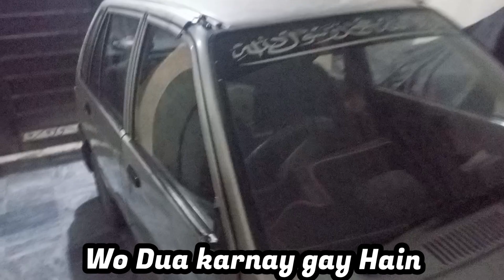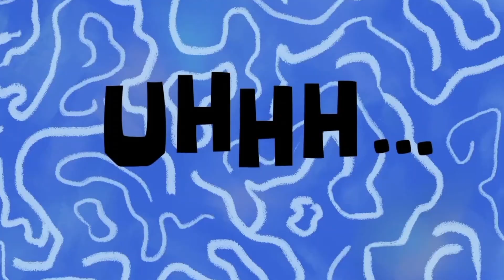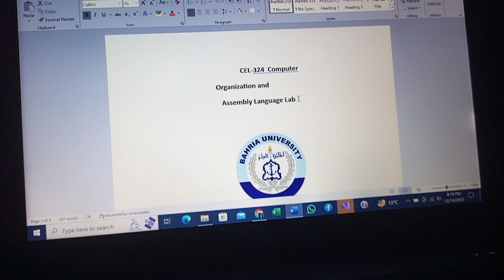Mini Dawat With Family Members😍||Gift From A Subscriber🎁||Vlog# 168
Mini Dawat With Family Members😍||Gift From A Subscriber🎁|| Mashallah bhot maza kia

Interesting and Challenging vlogs are coming Inshallah Keep Supporting 🙏🏻🙏🏻🙏🏻🙏🏻🙏🏻

Stay happy and Blessed  May Our Parents Live Long Ameen.